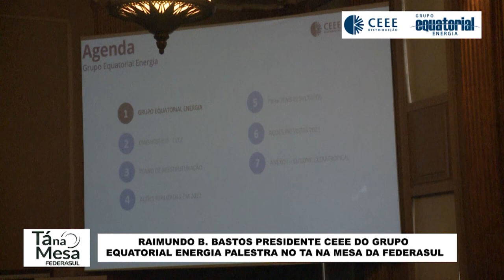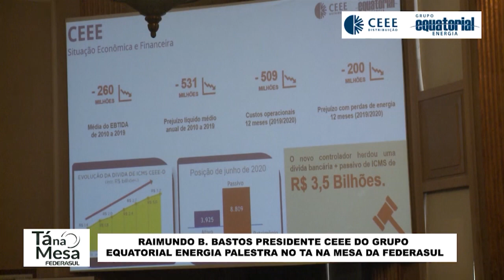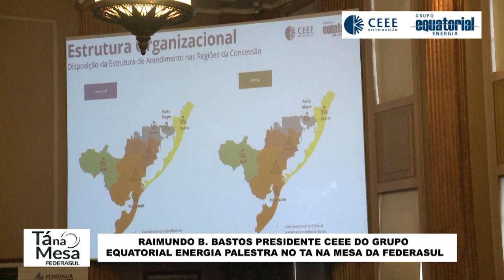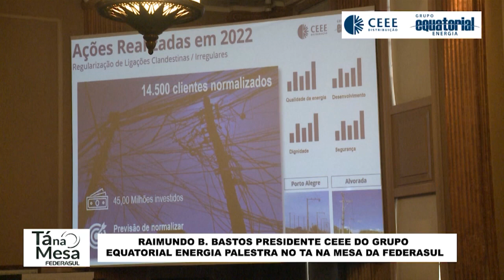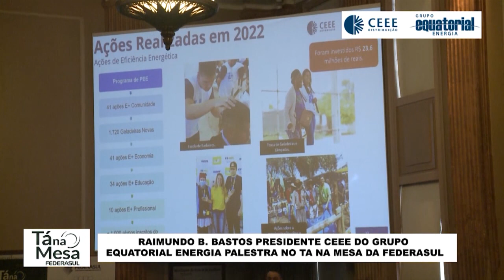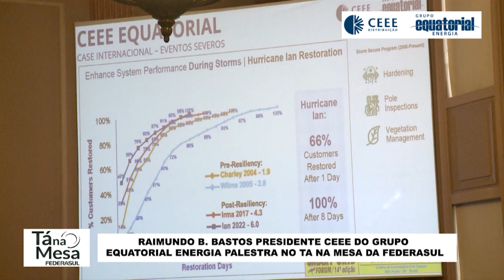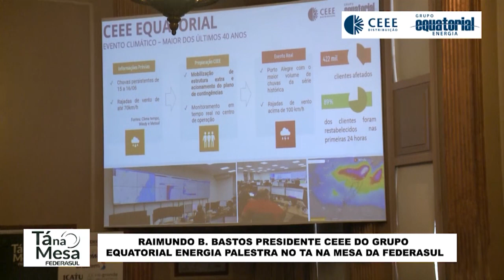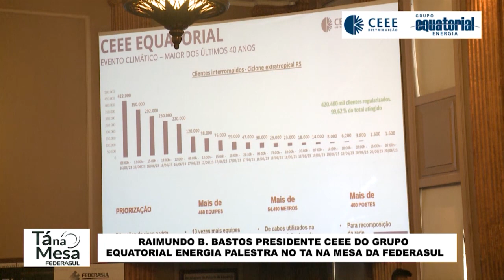12.07 - TÁ NA MESA FEDERASUL - DISCURSO - RAIMUNDO B. BASTOS